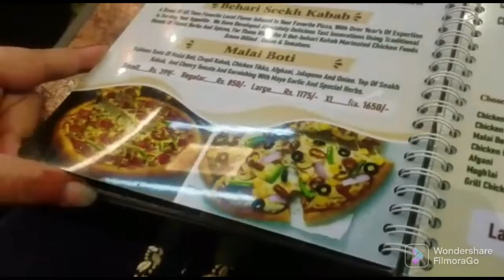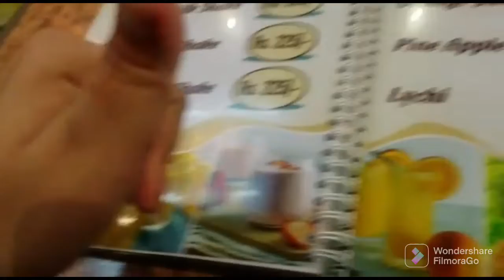bake hut pizza party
kia hal hay ap subkey umeed krti hon k ap sub Tek hon gay

Eid ke dosry din hum ne ki pizza party Socha k ap sub se share kro umeed krti ho apko psnd ai gi lnshallah